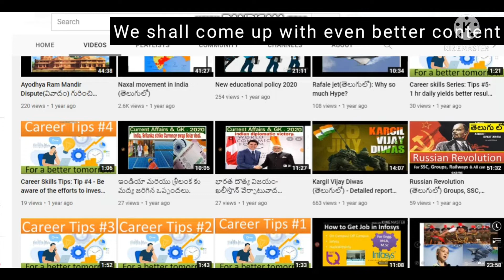5000 Subscribers... Thankyou all...